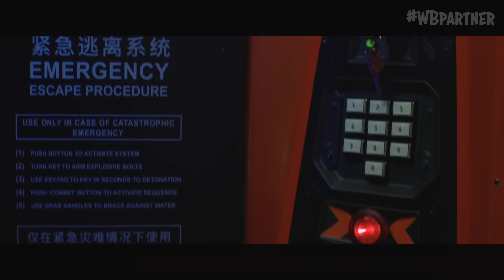"KARATE CHOMP!" - The Meg 2 - Ozzy Man Reviews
Here's me commentary on some action from The Meg 2. Cheers ya legends! In cinemas August 3.

Get ready for the ultimate adrenaline rush this summer in “Meg 2: The Trench,” a literally larger-than-life thrill ride that supersizes the 2018 blockbuster and takes the action to higher heights and even greater depths with multiple massive Megs and so much more! Dive into uncharted waters with Jason Statham and global action icon Wu Jing as they lead a daring research team on an exploratory dive into the deepest depths of the ocean.

Their voyage spirals into chaos when a malevolent mining operation threatens their mission and forces them into a high-stakes battle for survival. Pitted against colossal Megs and relentless environmental plunderers, our heroes must outrun, outsmart, and outswim their merciless predators in a pulse-pounding race against time. Immerse yourself in the most electrifying cinematic experience of the year with “Meg 2: The Trench” – where the depths of the ocean are matched only by the heights of sheer, unstoppable excitement!